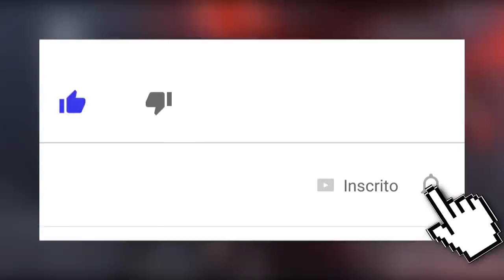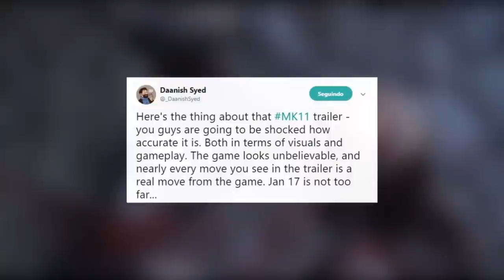MORTAL KOMBAT 11: FATALITIES BRUTAIS, MOVE SET PERSONALIZÁVEL, PASSE DE BATALHA E MAIS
Mais vazamentos sobre Mortal Kombat 11 foram disponibilizados, revelando um pouco mais acerca do que possivelmente veremos no game. Além disso, o tweet de um artista da própria Netherrealm nos deixou ainda mais animado sobre o que está por vir. Bora conferir!